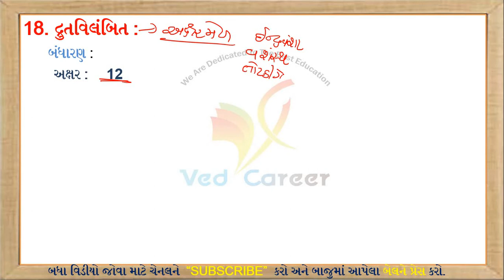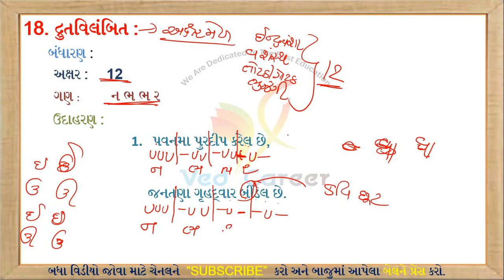દ્રુતવિલંબિત છંદ || Drutavilambit Chhand || Gujarati Vyakaran || Gujarati Grammar || VED CAREER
EDUCATION